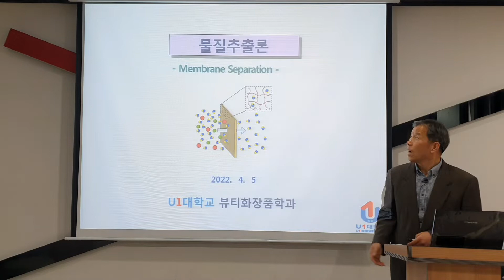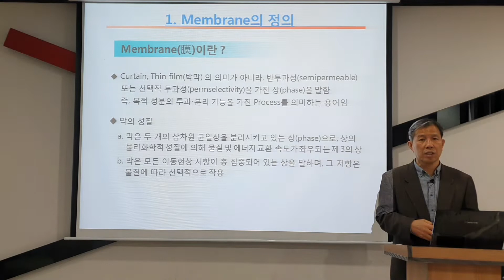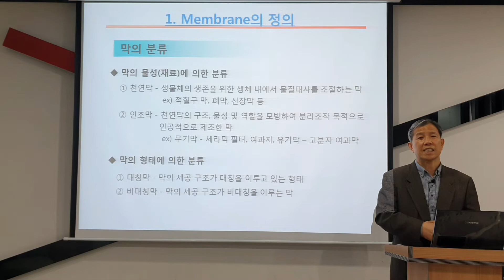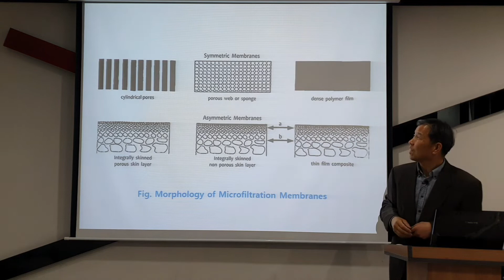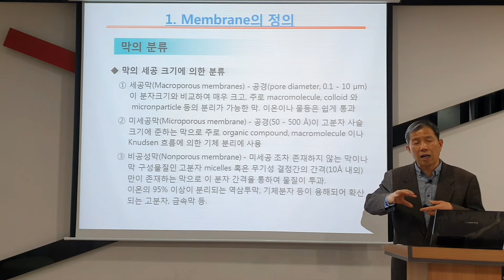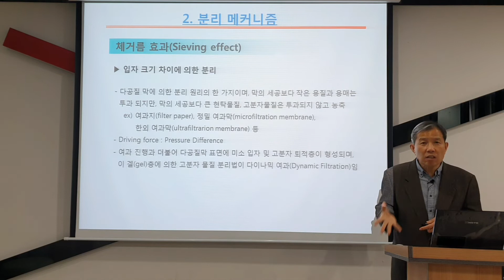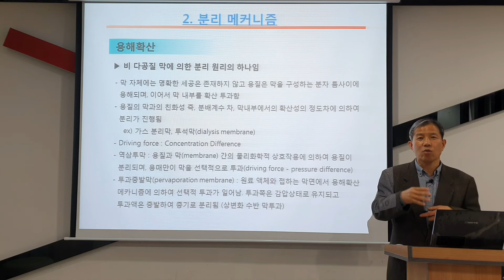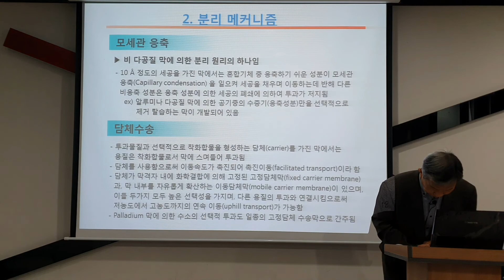물질추출론_5강-3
본 영상은 물질의 분리에 응용되고 있는 막분리에 대한 내용을 다룬 것으로 막의 정의를 비롯하여 막의 분류 그리고 막을 이용한 분리 메커니즘을 설명한 수업 내용의 동영상 촬영 자료입니다.
여기서는 다양한 막의 종류는 물론 분리의 유형에 대하여도 설명하였으며, 그들의 특징에 대하여도 다루었습니다.

영상의 시청과 구독은 무료입니다. 시청 후에 '구독' 버튼을 꼭 눌러주세요 !
아울러 '좋아요' 와 '알람설정' 도 부탁드립니다. 감사합니다 !! ^.^